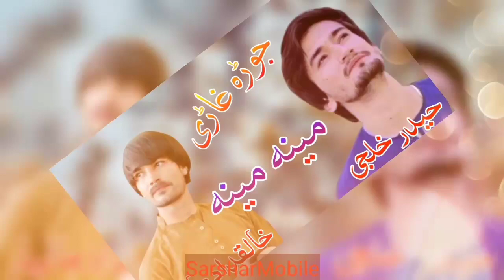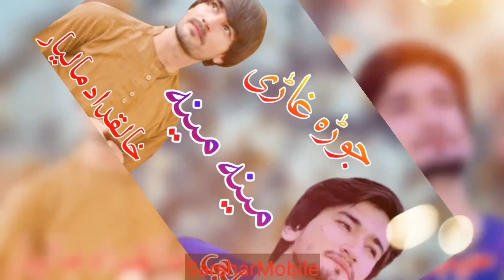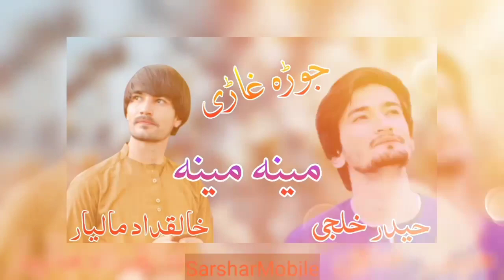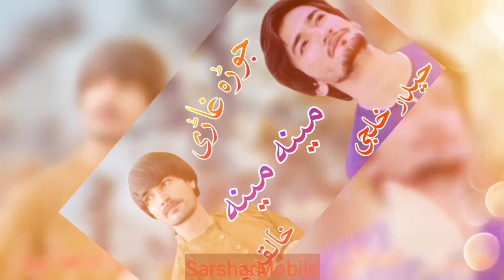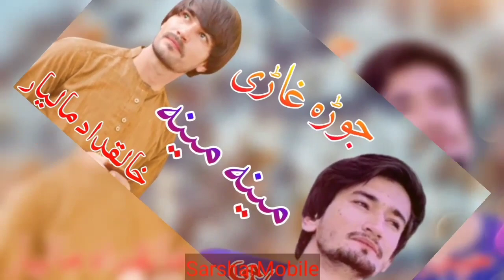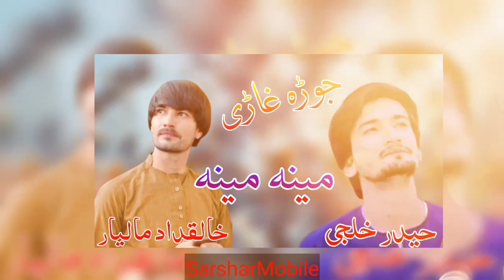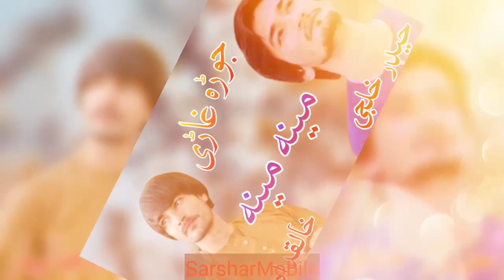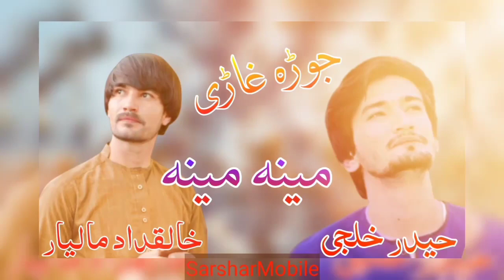Headir khilji aw Khaliq dad maliar Jora song kakari Ghari Tapey pashto song 2022